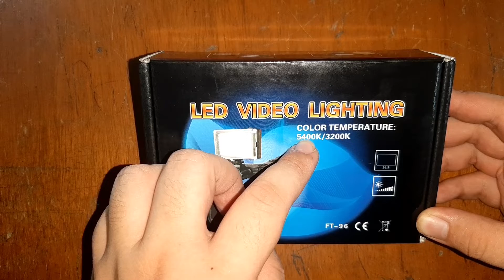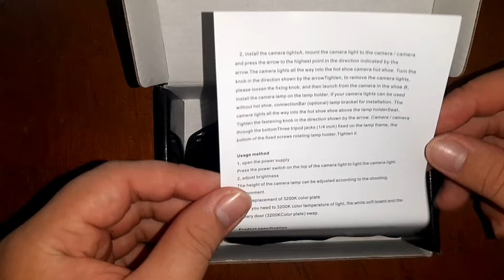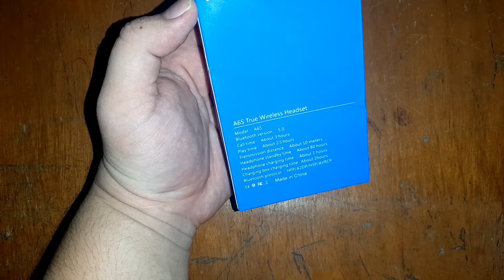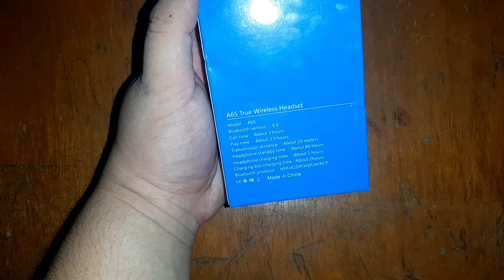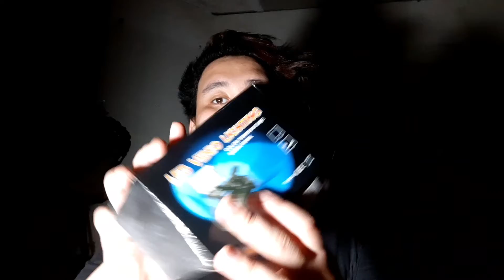Unboxing a LED light & Bluetooth Wireless Earbud (ft.TheWhte)